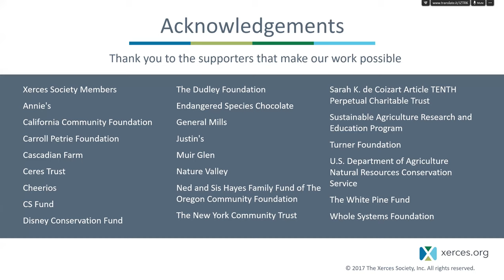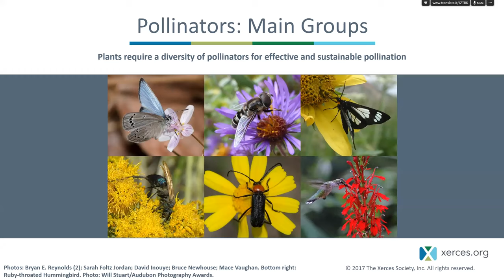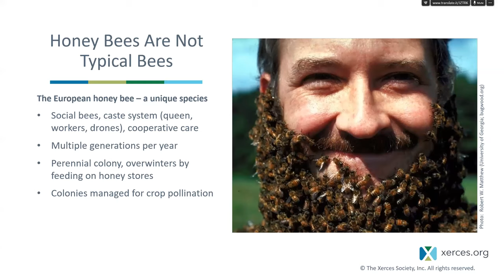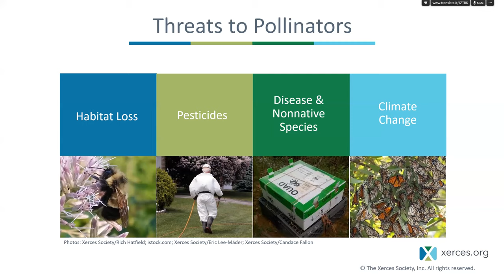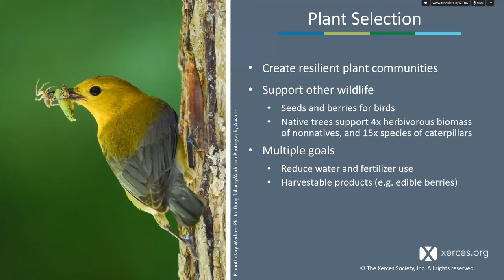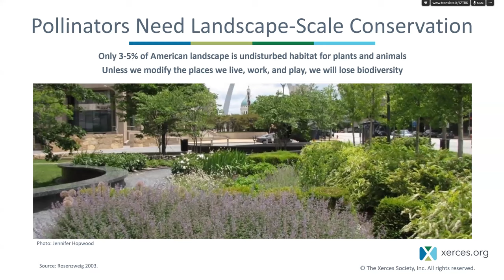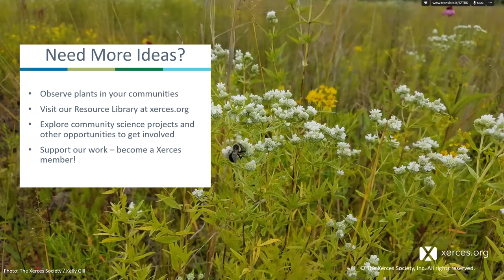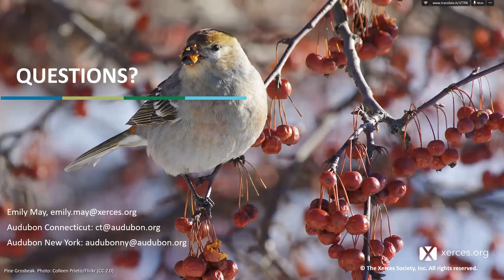An Inside Look: Native Plants and Pollinators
April's webinar featured guest presenter Emily May with The Xerces Society. Emily covered: the importance of pollinators for ecosystems and our daily lives, the habitat needs of pollinators and the role native plants play in supporting them, and how to turn our yards and gardens into pollinator refuges.